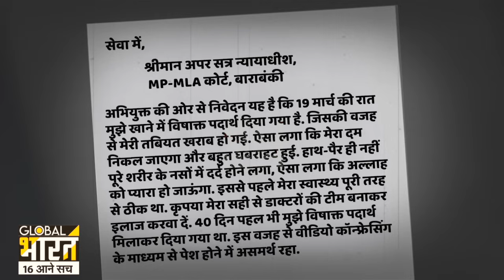बैरक में मुख्तार कैसे हुआ बेहोश, उससे 7 घंटे पहले क्या हुआ था, सुनिए पूरी कहानी